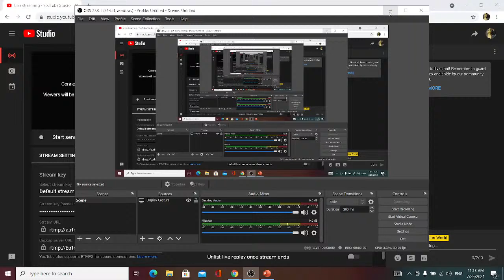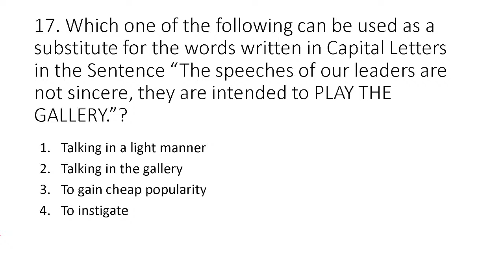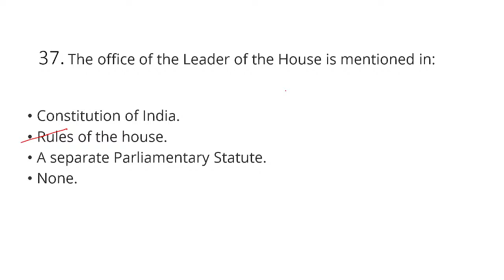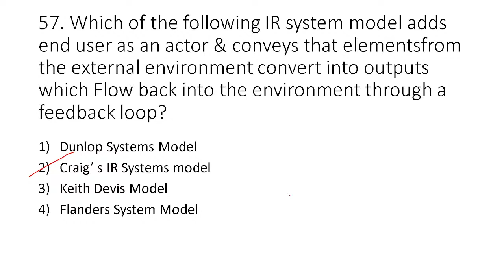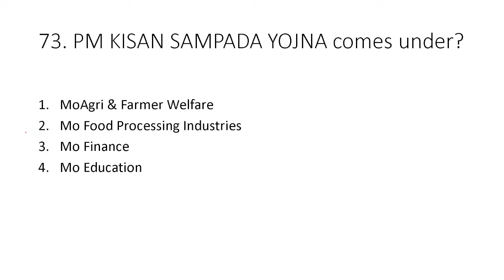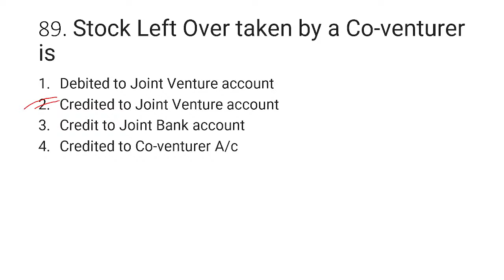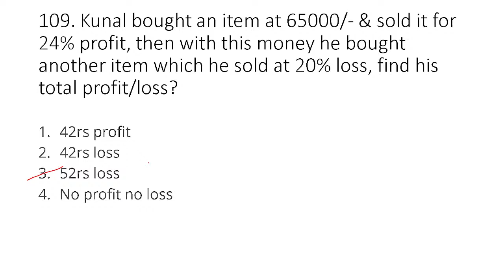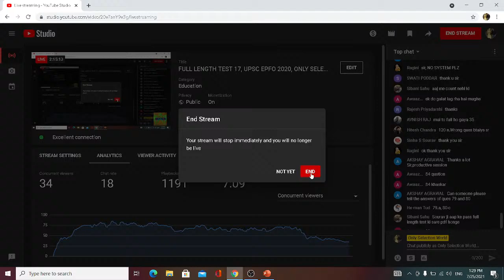ALL INDIA FULL LENGTH TEST 17, UPSC EPFO 2020, ONLY SELECTION WORLD